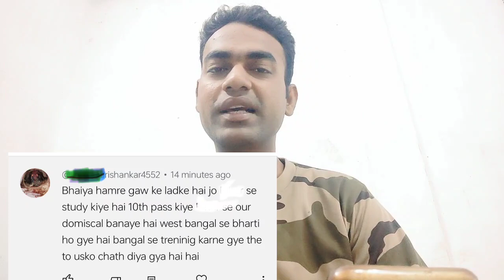SSC GD भर्ती के बाद भी ऐसे लोगों को घर भेज देते हैं/SSC GD joining k bad wapas bhej rhe#sscgd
SSC GD documents kya chahiye/SSC GD domicile certificate/caste certificate
cisf bsf crpf itbp motivation army armylover armystatus armylife sscgd attitudeSSC GD taiyari wale self-motivated kaise rahe/ssc gd negative marks/SSC GD score kaise badhay#sscgdSSC GD me ye documents sambhal ke rakho
SSC GD wale up police bhar skte h/uttar pradesh police recruitment 2024#policebharti23
SSC GD se commando course/commando course in paramilitary forces#spg nsg nsgcommando sscgd cisfSSC gd chhutti kitni milegi/chhutti kitna hota h#cisf
SSC GD farzi bharti aur farji log se sawdhan/farzi bharti se sawdhan/farzi log se sawdan
CISF ki duty kaisi hai/SSC GD me welfare kya h/CISF kya karti hai/CISF me family welfare